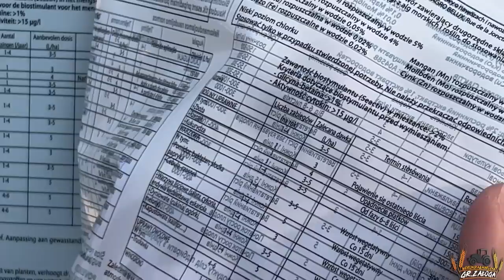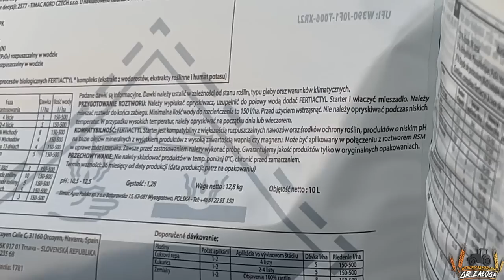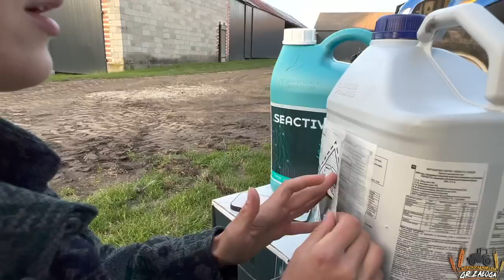BOMBA na WARZYWA!? Dosilamy buraka ćwikłowego! Co będziemy stosować!?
Cześć wszystkim,
Dziś pierwszy w tym sezonie film z zabiegu dosillającego nasze buraki ćwikłowe. Postawiłyśmy w tym sezonie na topowe rozwiązania chemiczne, co z resztą zobaczycie w kolejnych materiałach jak i z resztą w danym filmie zaprezentowałam Wam część produktów.
Na pierwszy ogień poszedł produkt Fetriactyl Starter, jak nazwa sama wskazuje jest to produkt od którego zaczęliśmy. Dotychczas nie stosowałyśmy produktów z firmy Timac Agro, ale jak to się mówi "pierwsze koty za płoty"! Spróbujemy, zastosujemy i będziemy czekać na efekty!
Pierwsze już są widoczne, ale czekamy na to co pokażą nam wykopki.
Nie zawsze jakość idzie w parze z ceną; dotyczy się to również oprysków.
Swoimi spostrzeżeniami podzielimy się w kolejnym filmie zabiegowym z kolejnego oprysku. Zrobimy porównanie ujęć plantacji z dnia zabiegu oraz po upływie czasu do kolejnego zabiegu.
Dron robi tutaj rewelacyjną robotę co sami z resztą widzicie!

                        marlena_zaloga
              marlena_zaloga
☆Snap: misiaa_nisiaa
              marlenka_sbs